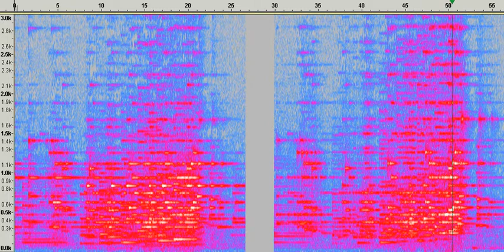Pianoteq vs Petrof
Spectrogram of a comparison of the sound quality of the pianoteq MIDI piano synthesizer and a Petrof acoustic grand piano.